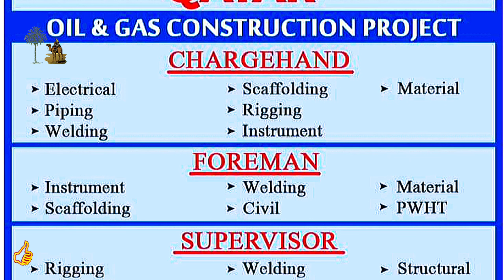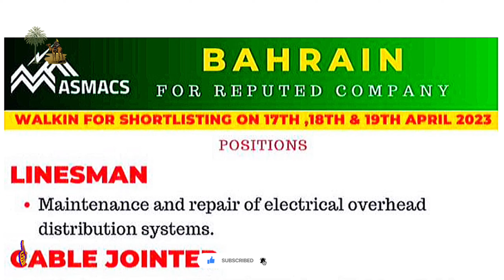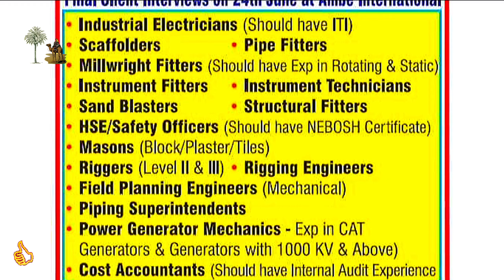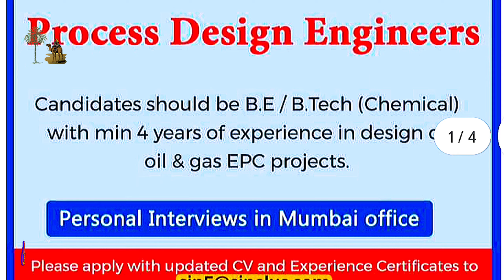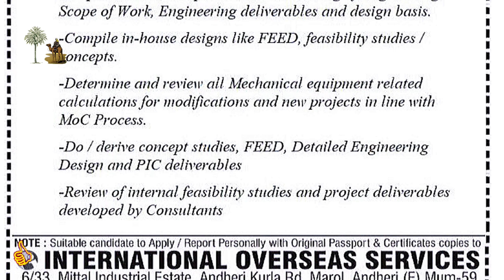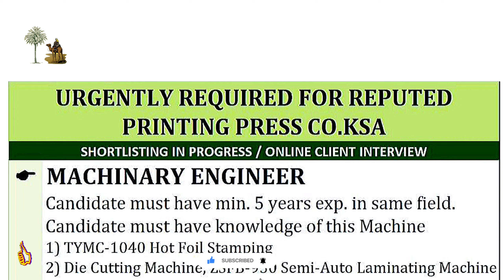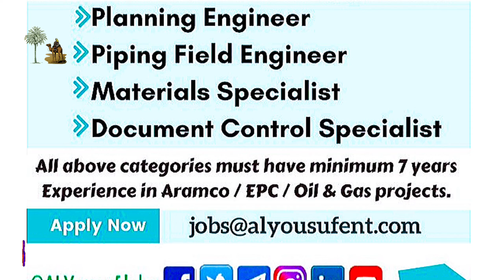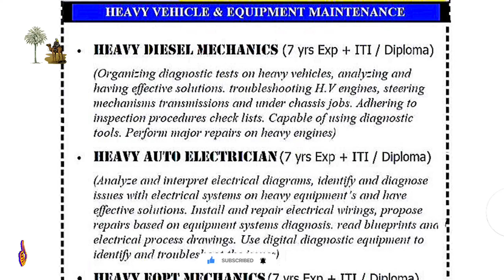Assignment Abroad Times Today Newspaper 19/4/2023